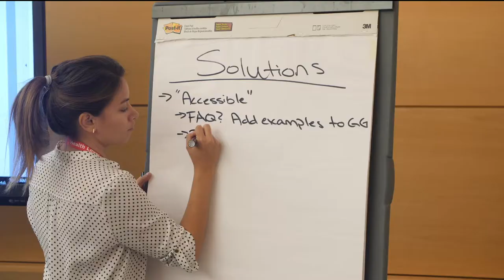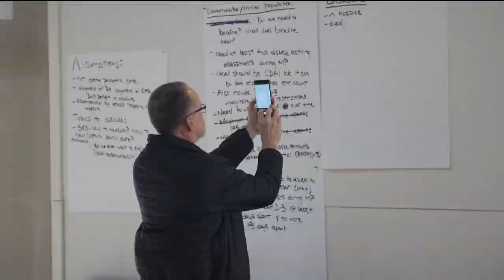Digital Quality Summit - 2018 Recap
The 2nd annual Digital Quality Summit convened quality improvement stakeholders including senior decision makers, measure development experts, clinicians, government agencies, public health officials, data intermediaries, vendors, and payers to advance measure interoperability solutions.

Summit participants worked together to improve coordination across disciplines and improve communication of health care information systems using quality measurement as the use case.